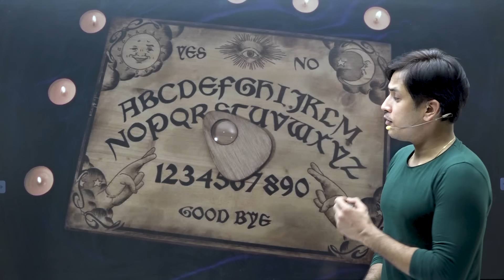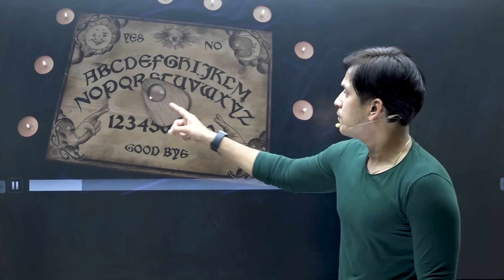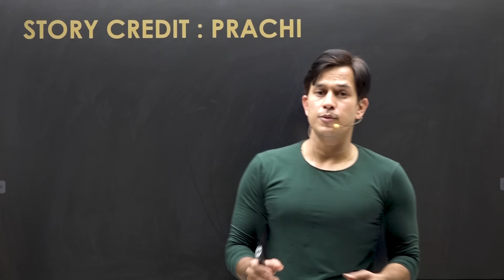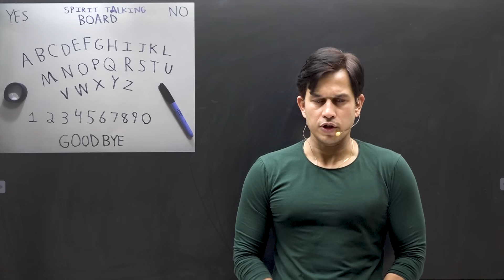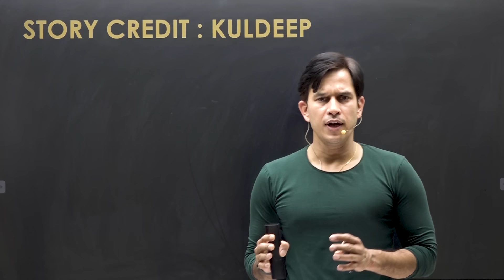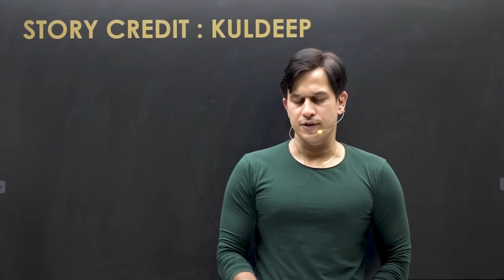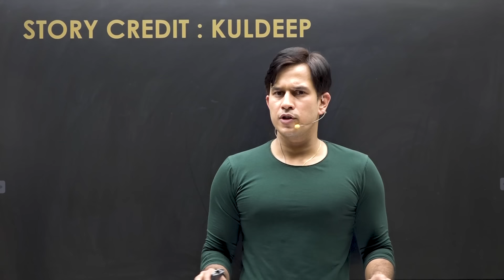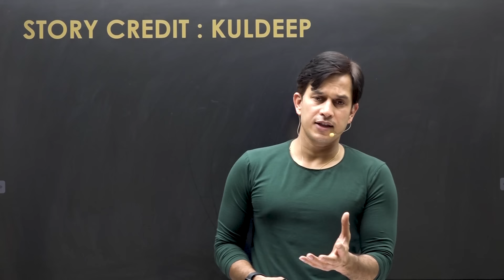Ouija Board a Horror Game | Real Horror Story | Prince Singh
Hello guyz,

I am back with another real horror story.

Ouija Board a Horror Game is video describing two real horror incidents.
Do watch the video to know what happened?

Keep Loving - Keep Listening!